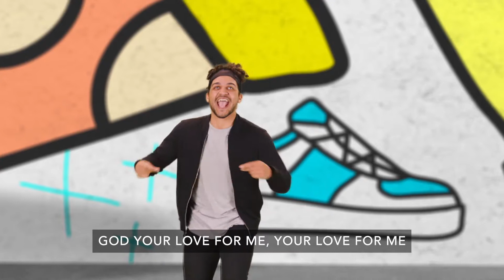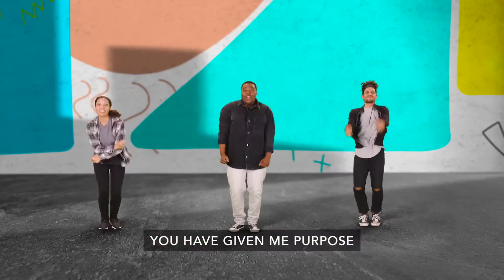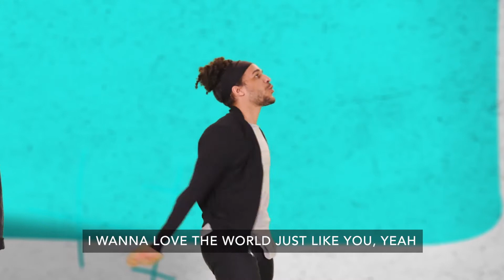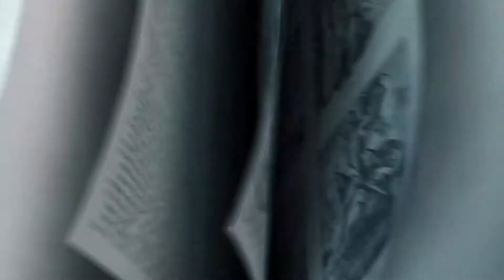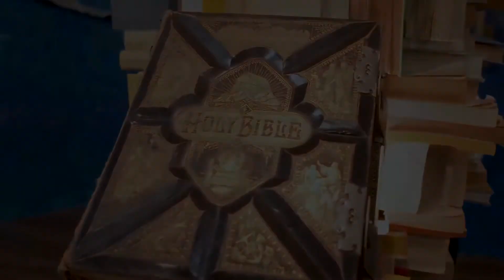Journey Kids, October 17, 2021 - Elementary